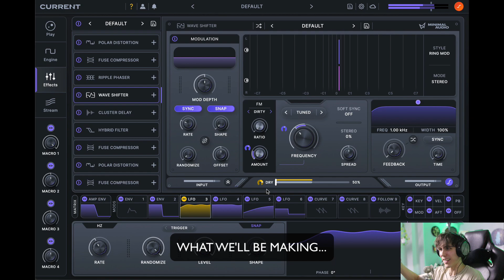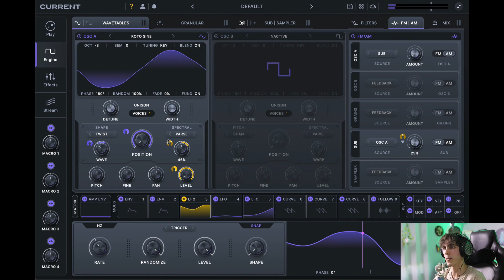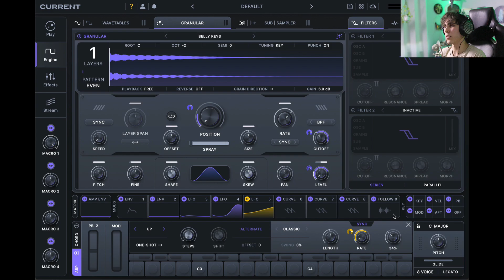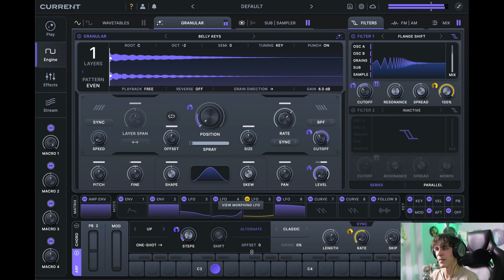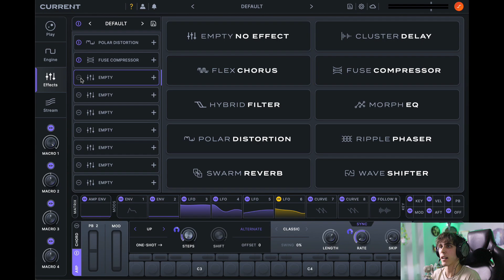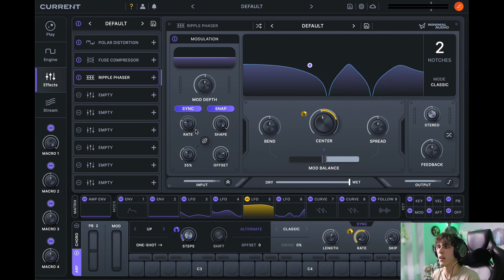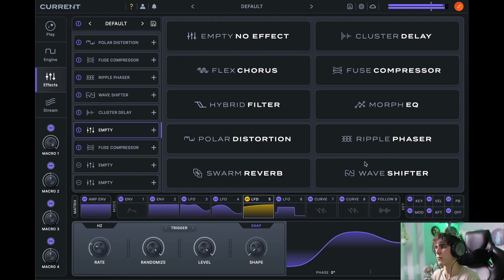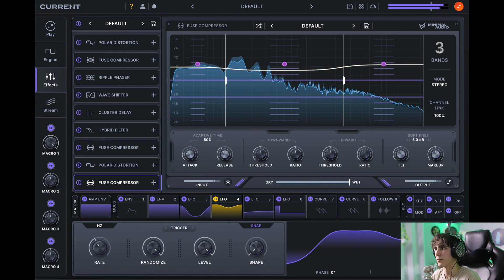Minimal Audio Current 2.0 - Walkthrough Part 2 - Patch Design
If you like what you hear from Current, go check out Minimal Audio’s incredible software

In this video I take a look at Current 2.0. I dive deeper into the synth by creating a patch centered around random modulation.

If you want to learn the basics of Current 2.0, check out part one of this walkthrough